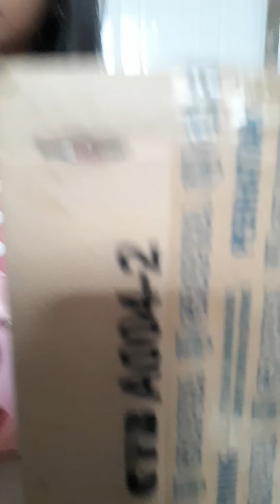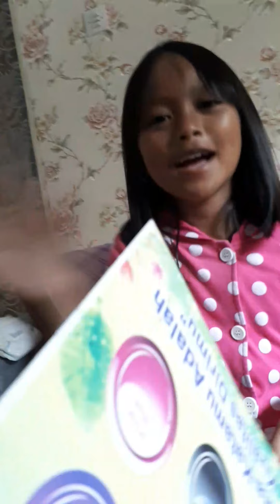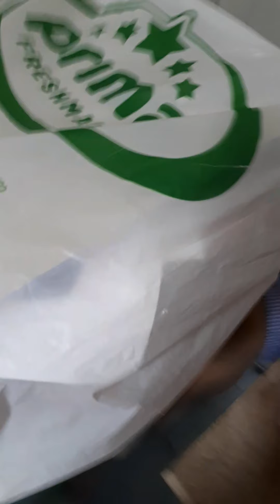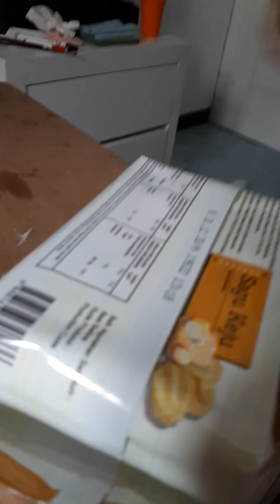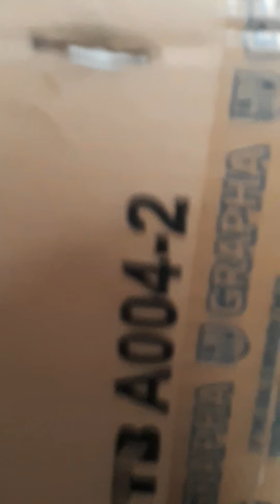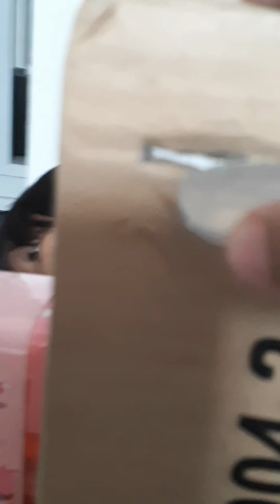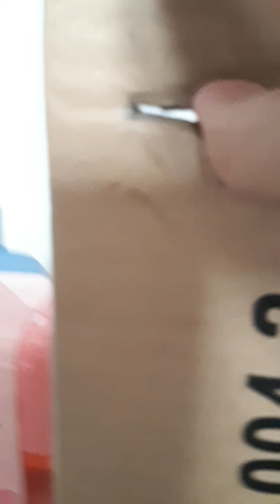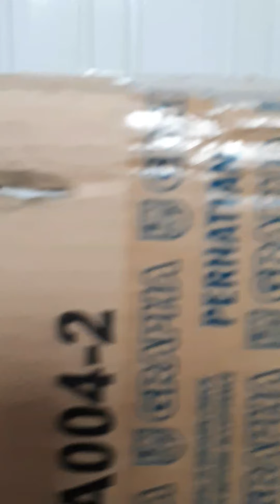Jual-jualan mainan dan makanan elva dan ilva